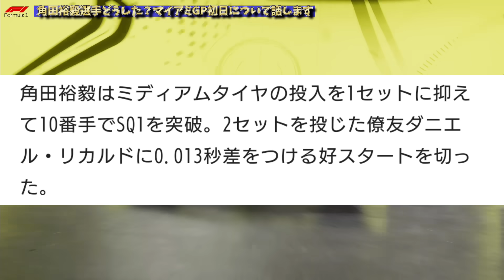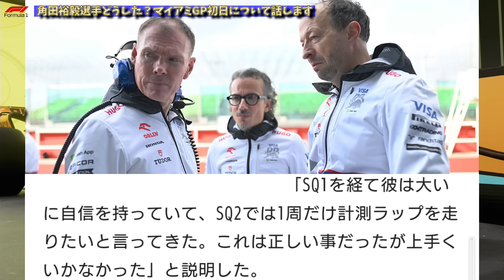【最新速報】また謎戦略かと思った…RB角田裕毅がスプリント予選敗退に関してまさかの真相を語った！F1マイアミGP初日について詳しく話します！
スプリント予選で角田選手がまさかのSQ2敗退…フェルスタッペンとともに1アタックにかけた角田選手の想いとは？リカルド4番手で初ポイント獲得なるか！